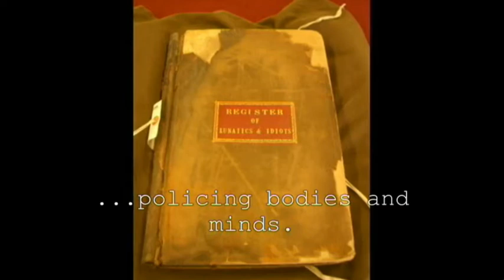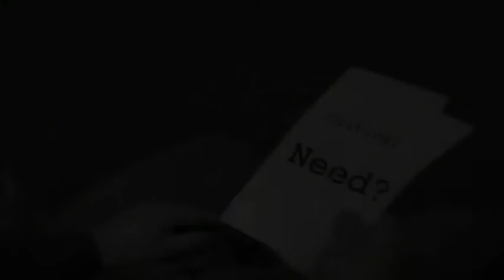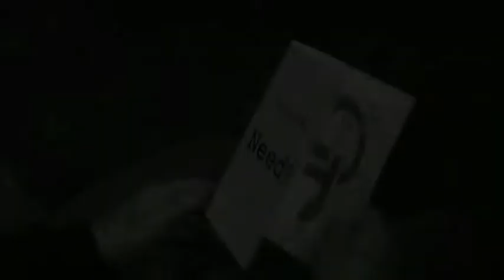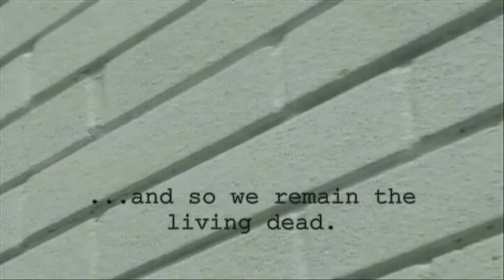Crip Noir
A dark visual delight offering surrealist critque of disability policy in the UK.  B/W with subtitles and audio descriptions.  By Sid Baility Productions 2008